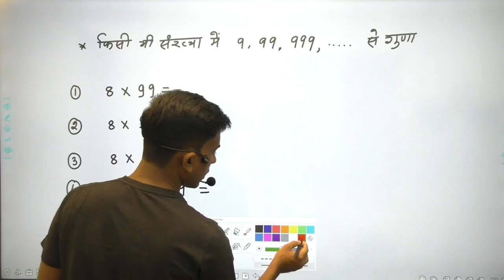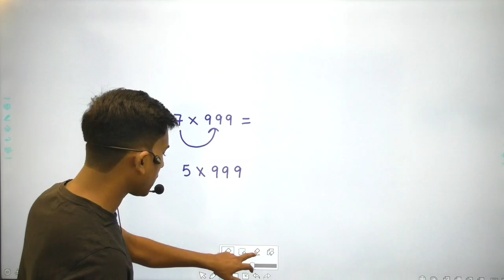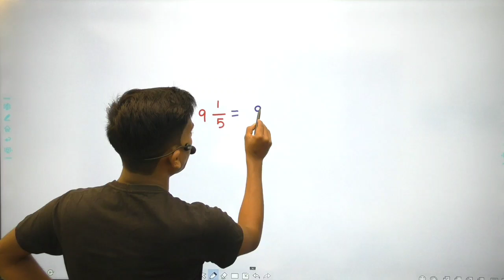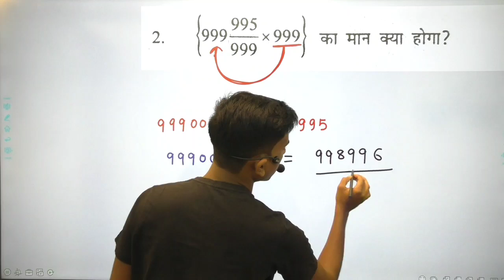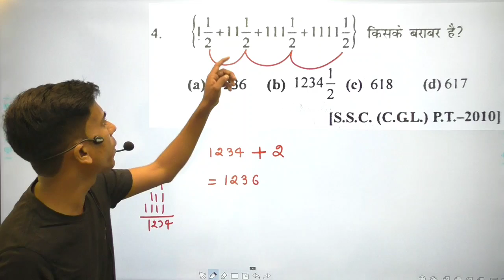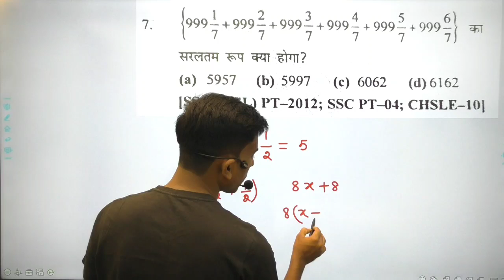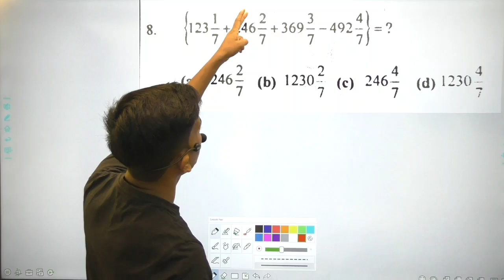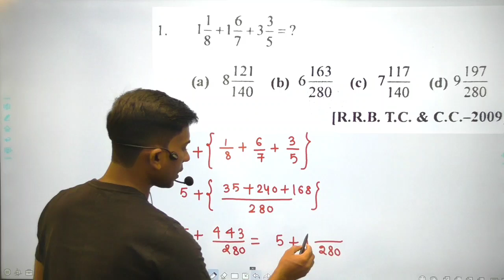Multiplication Tricks |multiply any number with 9,99,999,9999.. only in 2 seconds